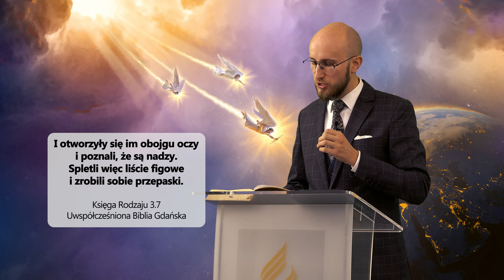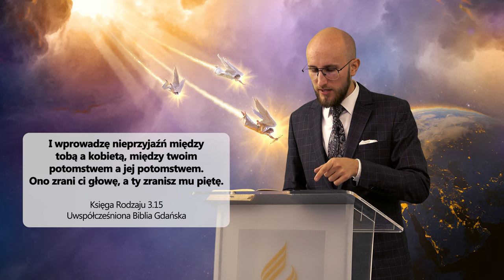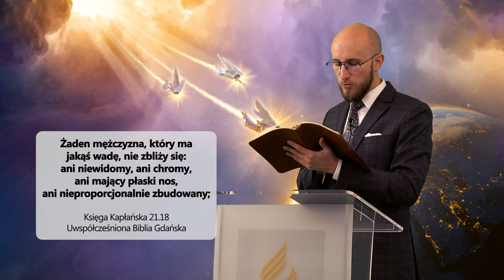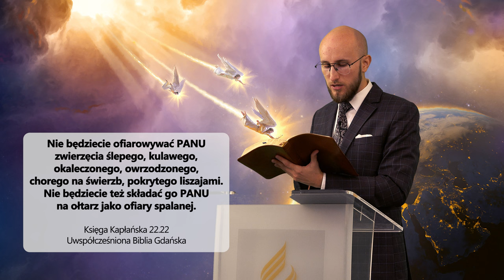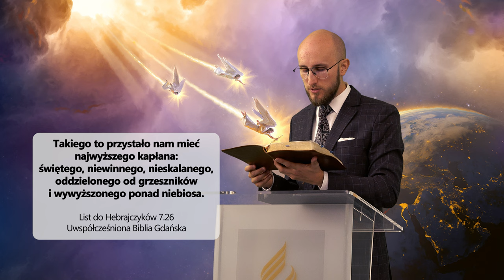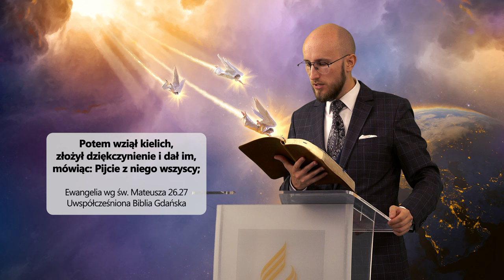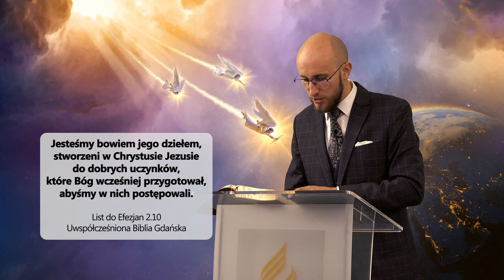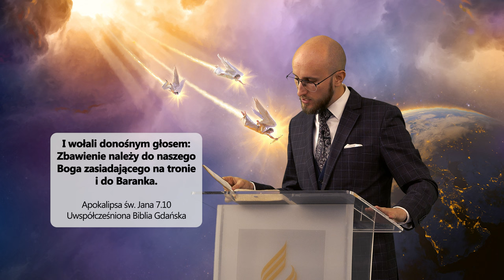TYLKO wybrani PRZEŻYJĄ. Mroczne przesłanie TRZECH ANIOŁÓW APOKALIPY. - Marcin Pycia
TYLKO wybrani PRZEŻYJĄ. Mroczne przesłanie TRZECH ANIOŁÓW APOKALIPY. - Marcin Pycia 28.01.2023 - Kalwaria Zebrzydowska

- Czy wiesz o czym mówi Księga Apokalipsy?
- Kim są trzej Aniołowie z Księgi Apokalipsy?
- Jakie tajemnicę objawiają trzej Aniołowie z Księgi Apokalipsy?
- Czy mamy się bać tego przesłania?
- Czy jesteś gotowy na to co się wydarzy?
- Czy tylko WYBRANI PRZEŻYJĄ?
- Jesteś ciekawy/ciekawa? KONIECZNIE OBEJRZYJ MATERIAŁ!

👉 Odwiedź i zaobserwuj 👍  nasz profil na Instagramie:
adwentysci.kalwaria

Dom Modlitwy
ul. Wojska Polskiego 6
34-130 Kalwaria Zebrzydowska.

Dane do wpłat:
34-130 Kalwaria Zebrzydowska
Bank: Nest Bank SA
nr konta: 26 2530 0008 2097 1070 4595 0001
tytuł przelewu: Misja w Internecie
Kod SWIFT/BIC: NESBPLPW